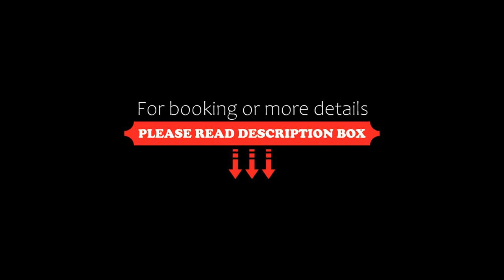Marriner Views, Gold Coast, Australia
About Property:
You're eligible for a Genius discount at Marriner Views! To save at this property, all you have to do is sign in.
Just 200 m from Northcliffe Beach, Marriner Views Apartments offer a large private balcony with stunning ocean and city views. The property features a tennis court, an outdoor pool and a fitness centre. Guests enjoy free unlimited WiFi in their apartment.
Laundry facilities and a full kitchen with a dishwasher and mi...
Property Type: Hotel
Address: 7 Fern Street, Surfers Paradise, Surfers Paradise, 4217 Gold Coast, Australia
Searching For
1. Marriner Views - Gold Coast - Australia
2. Marriner Views - Gold Coast - Australia Address
3. Marriner Views - Gold Coast - Australia Rooms
4. Marriner Views - Gold Coast - Australia Amenities
5. Marriner Views - Gold Coast - Australia Offers and Deals
Audio Credit:
Track Title: Blank Slate
Artist: VYEN